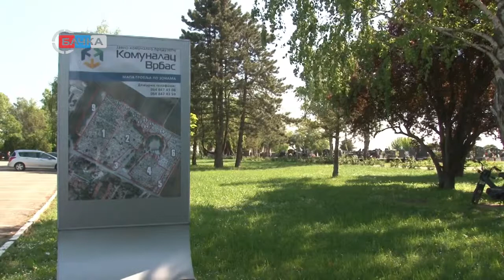13 04 Uredjenje gradskog groblja